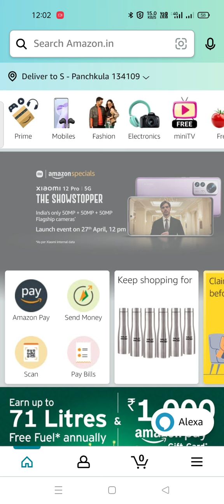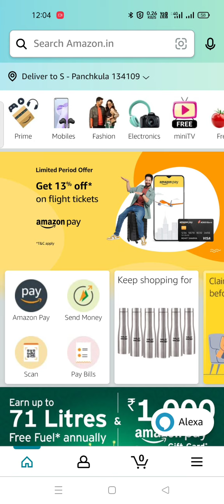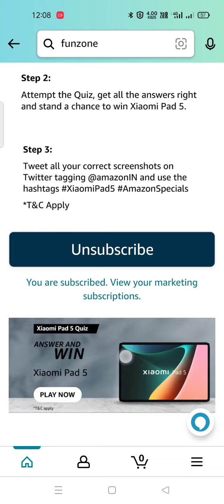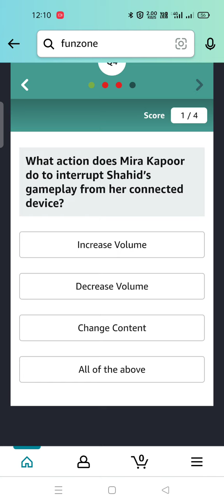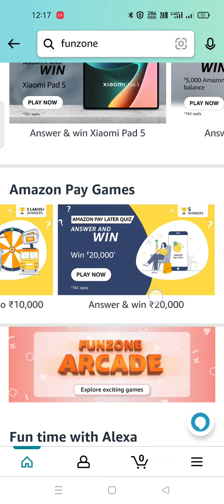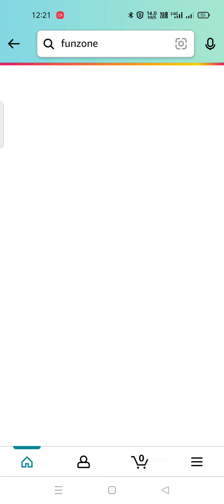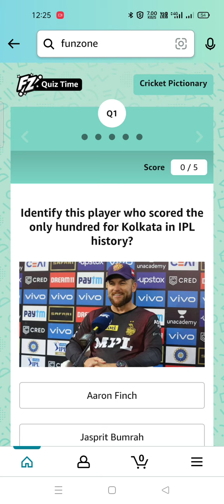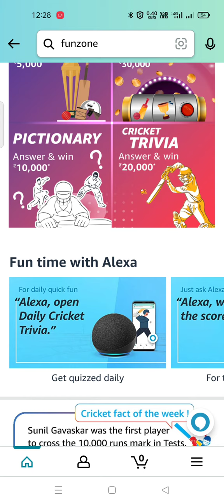Amazon T20 Cricket Fever/ World Book Day/ Oneplus Nord 2 CE Lite/ Xiaomi Pad 5/ Oneplus Y1s Pro Tv